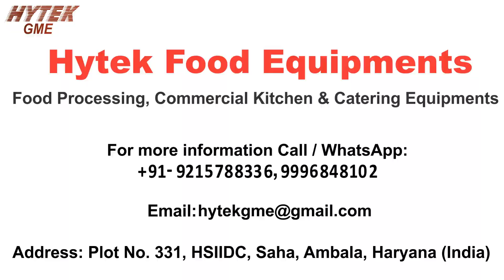Aam Papad Cutting Machine | Mango Jelly Cube Cutting Machine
Suitable for Cutting:
Aam Papad, Dates, fruits peel, mango peel, orange peel,fig peel